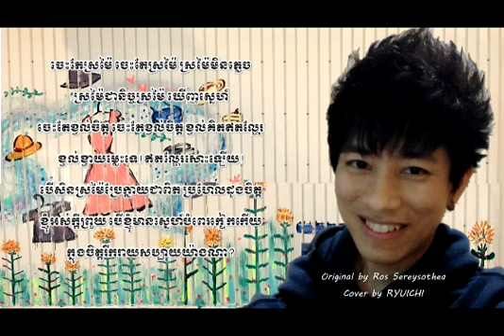ចេះតែស្រម៉ៃ cover by Ryuichi